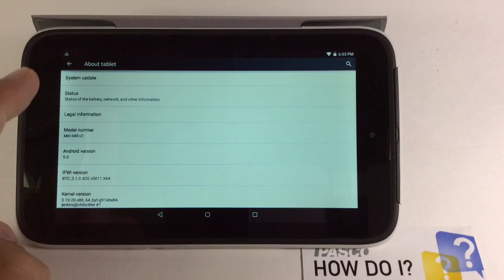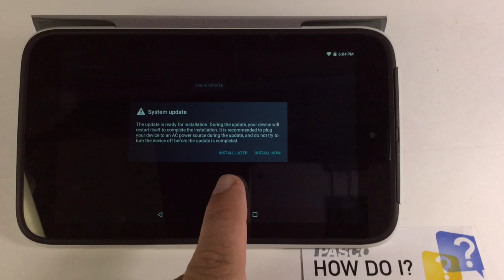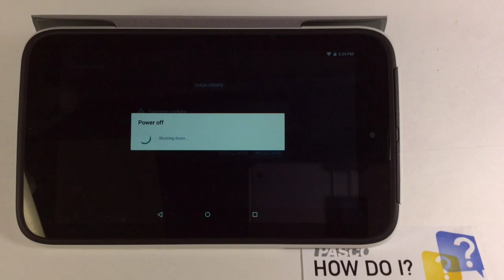Update the SPARK Element System Software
How do I update the system software, or firmware, of the SPARK Element (PS-3100)?